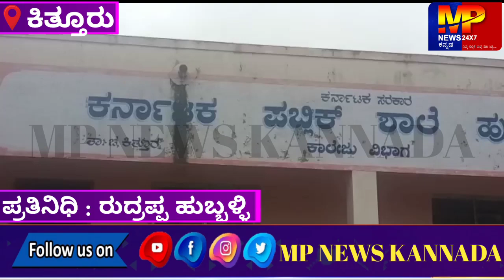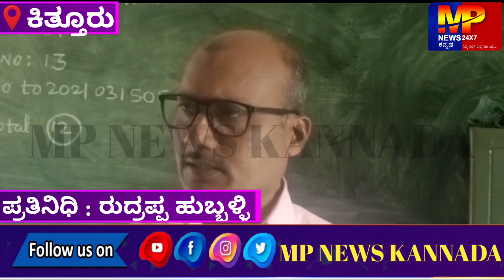SSLC ಪರೀಕ್ಷೆಗೆ ಹಾಜರಾದ 180 ವಿದ್ಯಾರ್ಥಿಗಳು... || MP NEWS